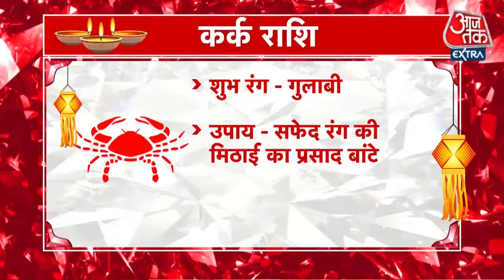Cancer Horoscope Today: Aaj Ka Rashifal 4 November 2021 | आज का राशिफल | कर्क राशि के लिए आज दिन